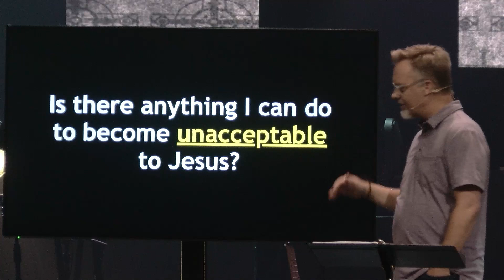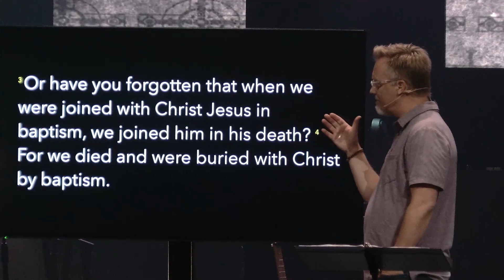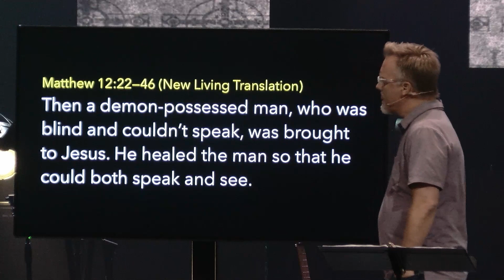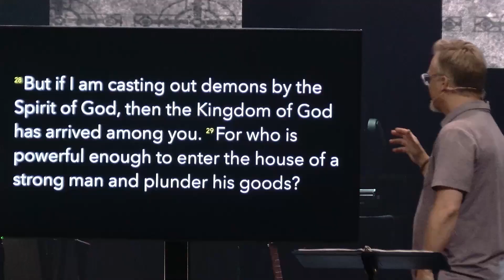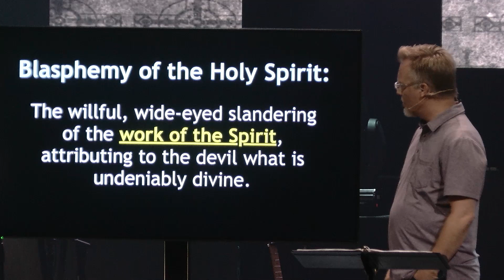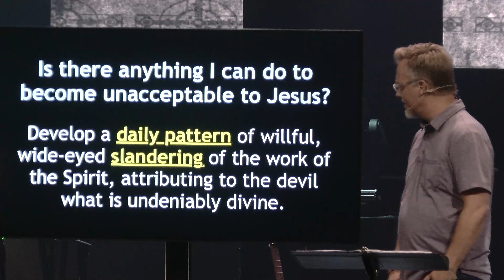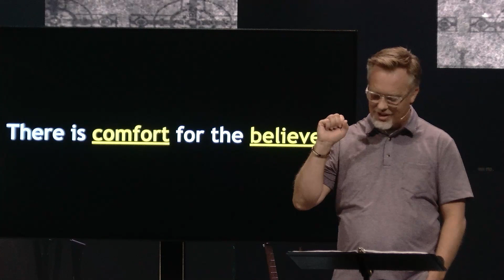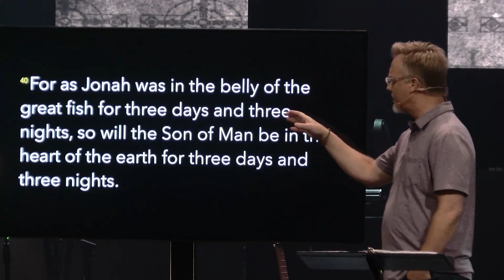Sign Language: Can Jesus Accept Me? 07.02.2023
Want to learn more about OCC?